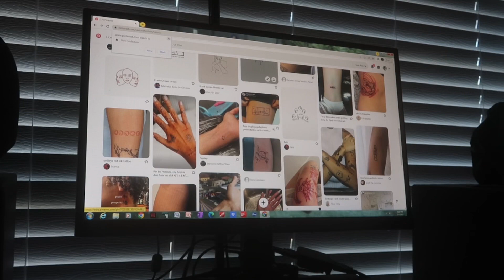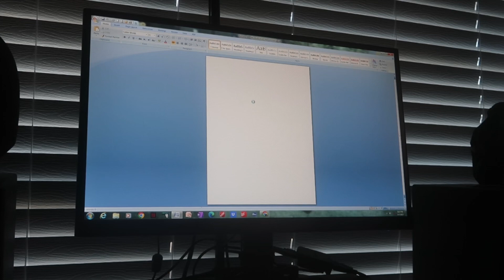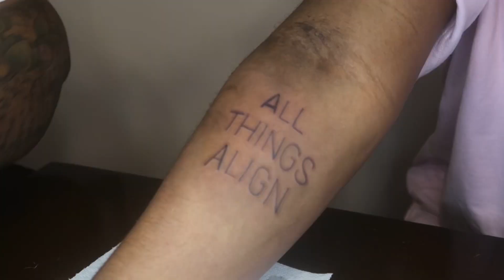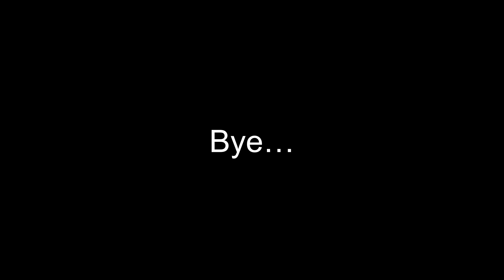Weekly vlog | going out to eat, new tattoo, living my best life | SAVION CHRISTIAN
don’t own any rights to the music played in this video

Follow me on all social media platforms.